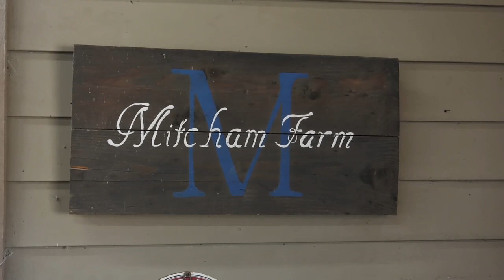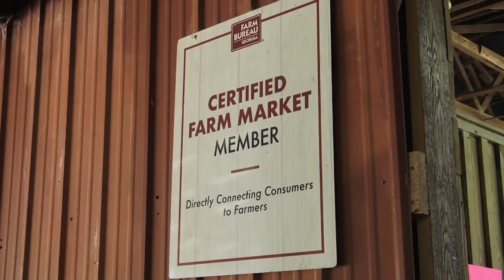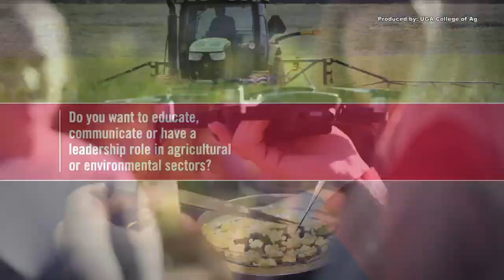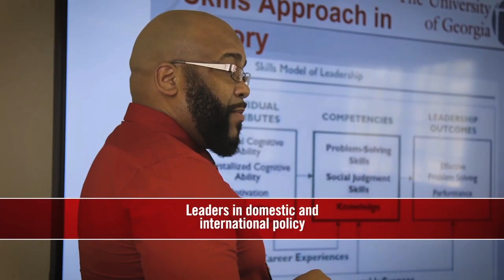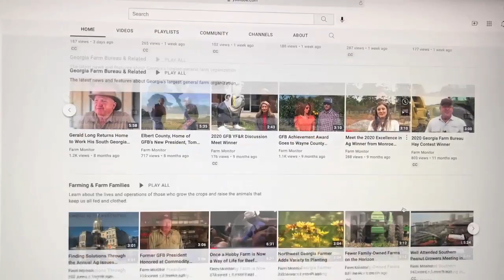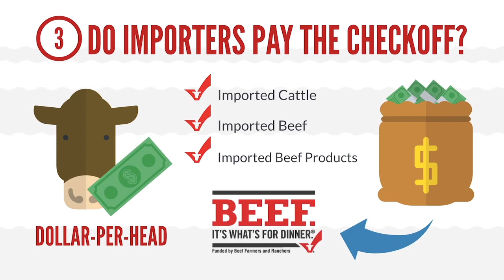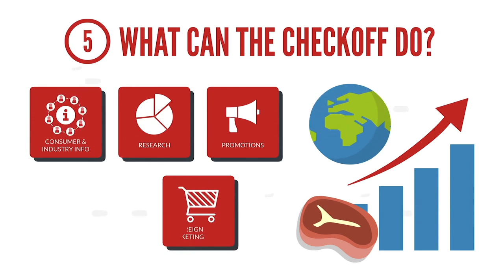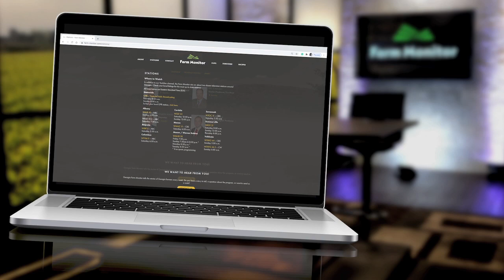Farm Monitor - October 9, 2021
Machines running, dust stirring, and trucks being loaded with tons of peanuts. All signs that harvest season is upon us. But will it be a successful harvest? We'll head to South Georgia for the answer. Of course, ag exports always on the minds of farmers, maybe more so for cotton producers right now. We'll tell you the unique position they’re in, and why the National Cotton Council sent a letter to President Biden asking for help. Plus, from turf grasses used at major sporting events, to the possibility of cone-less pine trees. Ones retired UGA researcher has been at the forefront of it all. However, it's his love of giving that will forever leave a lasting impression. His latest endowment and who it benefits, coming up. THESE STORIES AND SO MUCH MORE ON THIS EPISODE OF THE FARM MONITOR.